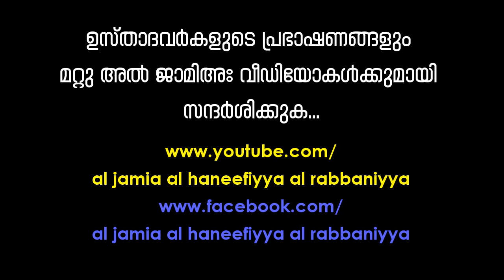ASHAIKH AHAMDUL KABEER RIFAEE (R) UROOS... USTHAD TC ABDULLA MUSLIYAR ALINTHARA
ടി. സി. അബ്ദുല്ല മുസ്ലിയാര് ആലിന് തറ..അഹ്മദുല് കബീറു രിഫാഈ (റ) അനുസ്മരണ ഉറൂസ് പ്രഭാഷണം. (1440 ജമാദുല് അവ്വല് ശാദുലി ഉദ്ബോധനം... അല് ജാമിഅ അല് ഹനീഫിയ്യ അര് റബ്ബാനിയ്യ( 2019 ജനുവരി 13, ഞായര്)